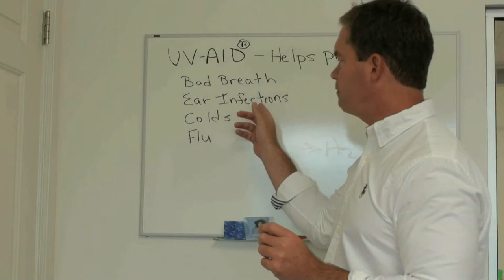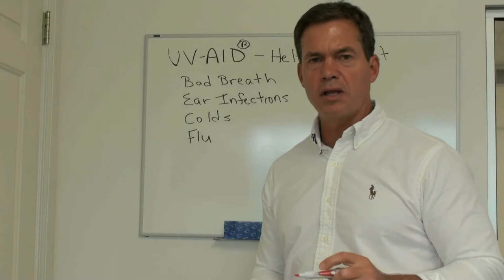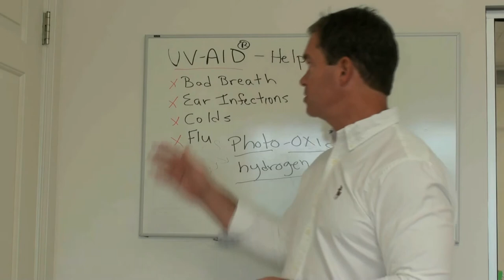UVAid helps prevent colds, flu, ear infections, and bad breath safely and naturally.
UV-Aid by UV Technologies LLC, helps prevent bad breath, ear infections, colds, and flu. Through the process of photo-oxidation, UV-Aid uses light to produce germ killing hydrogen peroxide in the ears, nose and throat to kill germs at the point where they enter the body. UV-Aid is patent pending.